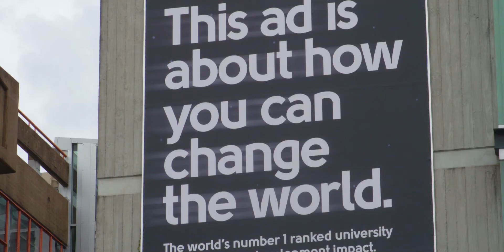The COVID Cuts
A documentary assignment for UOA by Brian Gill.